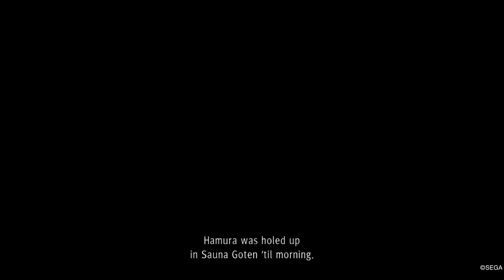Judgment_20210829112549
Jdgmnt#14